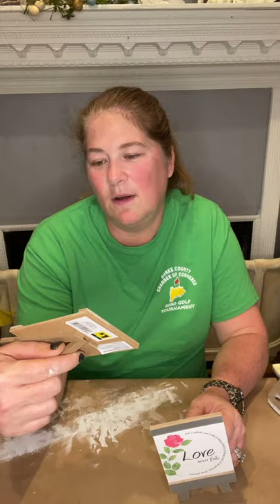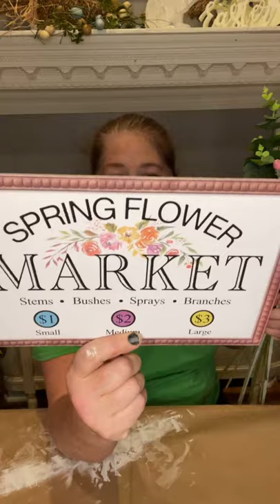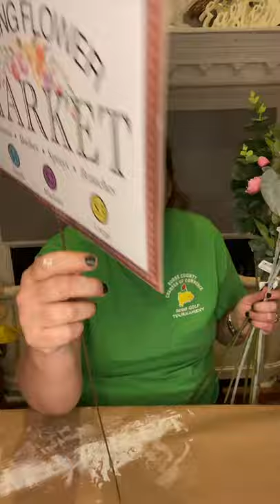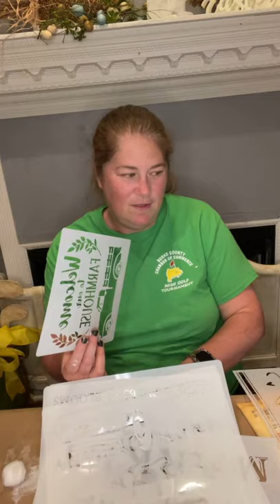Cyn’s crafting “Arch” crackled paint shelf with wreath